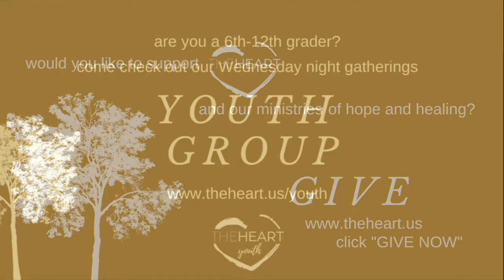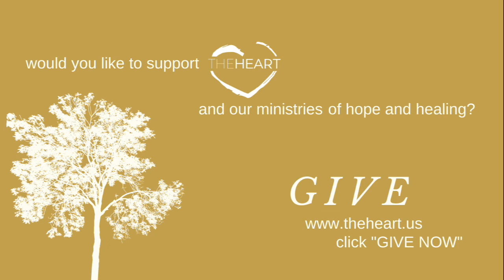Church Family Meeting | Meet the Sheldons | theHeart Boone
After some initial announcements from Graham and Ethan, Graham interviews the Sheldons. We get to hear about them, their call to ministry, and their hopes to share and shape the story of theHeart as Graham poses questions assembled by the church family. Get to know Mike, our pastoral hopeful, and his wife, Debby. And join us in prayer for the opportunities ahead. God be with us.